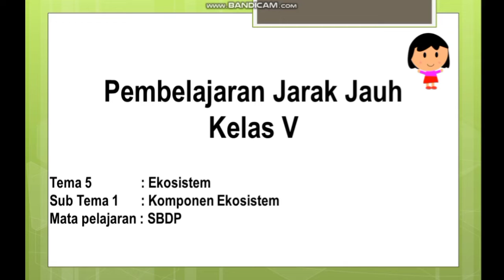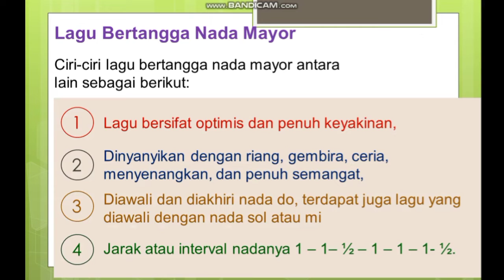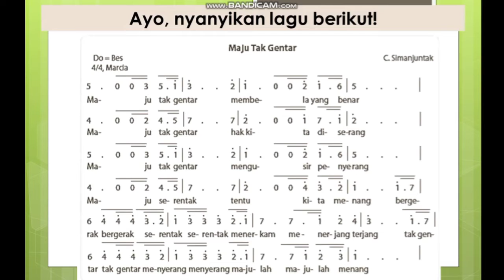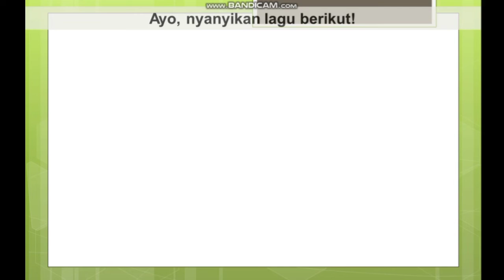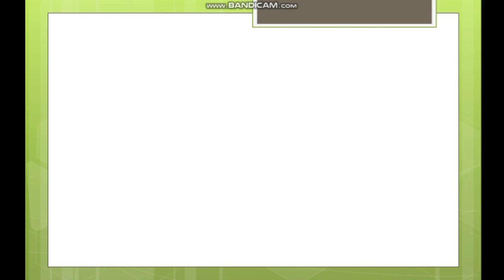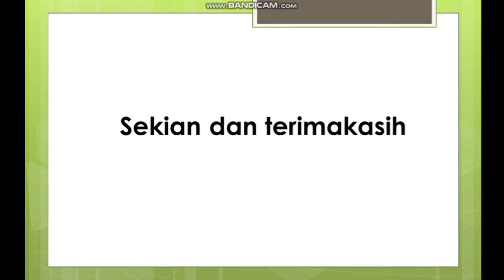Tema 5 Sub tema 1 muatan SBDP